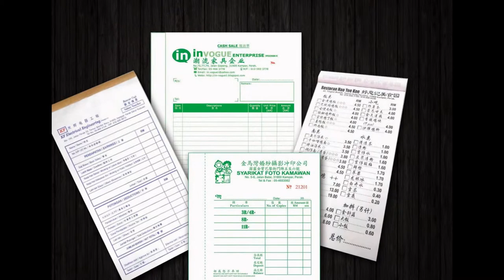Senawang Bill Book, Business Form, Design, Printing, Delivery in Senawang Negeri Sembilan Malaysia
Senawang Offset Printing Shop | Offset Printing Shop in Senawang Negeri Sembilan Malaysia
Senawang Digital Printing Shop  |  Digital Printing Shop in Senawang Negeri Sembilan Malaysia
Senawang Offset Printing Company  |  Offset Printing Company in Senawang Negeri Sembilan Malaysia
Senawang Digital Printing Company  |  Digital Printing Company in Senawang Negeri Sembilan Malaysia
Senawang Offset Printing Service  |  Offset Printing Service in Senawang Negeri Sembilan Malaysia
Senawang Digital Printing Service  |  Digital Printing Service in Senawang Negeri Sembilan Malaysia

Senawang Bill Book Printing Shop  |  Bill Book Printing Shop in Senawang Negeri Sembilan Malaysia
Senawang Bill Book Printing Company  |  Bill Book Printing Company in Senawang Negeri Sembilan Malaysia
Senawang Bill Book Printing Service  |  Bill Book Printing Service in Senawang Negeri Sembilan Malaysia
Senawang Bill Book Design Service  |  Bill Book Design Service in Senawang Negeri Sembilan Malaysia
Senawang Print Bill Book Service  |  Print Bill Book Service in Senawang Negeri Sembilan Malaysia
Senawang Bill Book Delivery Service  | Bill Book Delivery Service in Senawang Negeri Sembilan Malaysia
Senawang Bill Book Maker  | Bill Book Maker in Senawang Negeri Sembilan Malaysia

Senawang Business Form Printing Shop  |  Business Form Printing Shop in Senawang Negeri Sembilan Malaysia
Senawang Business Form Printing Company  |  Business Form Printing Company in Senawang Negeri Sembilan Malaysia
Senawang Business Form Printing Service  |  Business Form Printing Service in Senawang Negeri Sembilan Malaysia
Senawang Business Form Design Service  |  Business Form Design Service in Senawang Negeri Sembilan Malaysia
Senawang Print Business Form Service  |  Print Business Form Service in Senawang Negeri Sembilan Malaysia
Senawang Business Form Delivery Service  | Business Form Delivery Service in Senawang Negeri Sembilan Malaysia
Senawang Business Form Maker  | Business Form Maker in Senawang Negeri Sembilan Malaysia

Senawang Receipt Book Printing Company  |  Receipt Book Printing Company in Senawang Negeri Sembilan Malaysia
Senawang Invoice Book Printing Shop  |  Invoice Book Printing Shop in Senawang Negeri Sembilan Malaysia
Senawang Cash Book Printing  |  Cash Book Printing in Senawang Negeri Sembilan Malaysia
Senawang Print Voucher Book  |  Print Voucher Book in Senawang Negeri Sembilan Malaysia
Senawang Purchase Order Book Printing  |  Purchase Order Book Printing in Senawang Negeri Sembilan Malaysia
Senawang Billing Book Offset Printing Company  |  Billing Book Offset Printing Company in Senawang Negeri Sembilan Malaysia
Senawang NCR Bill Book Printing  |  NCR Bill Book Printing in Senawang Negeri Sembilan Malaysia
Senawang Custom Made Bill Book  |  Custom Made Bill Book in Senawang Negeri Sembilan Malaysia
Senawang Bill Book with Numbering & Perforation Line Maker  |  Bill Book with Numbering & Perforation Line Maker in Senawang Negeri Sembilan Malaysia

Senawang Commercial Air Conditioning System in Senawang Negeri Sembilan Malaysia